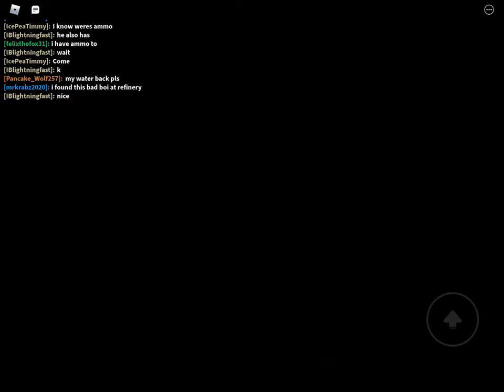Battling a red bunny to death to get my bottles of water back (Piggy: Intercity with PVP)